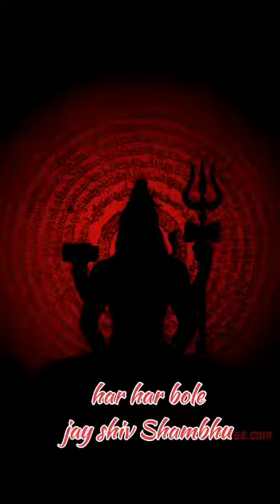Har Har bhole Jay shiv shankar | 2022 | Shivratri special | Bholenath Shiv song | Gautam birade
Song  -Jay jay shiv shankar
singer - Gautam birade
lyrics - musafir jaunpuri
production - Papa Kumar yadav
picture video - Tejas shinde